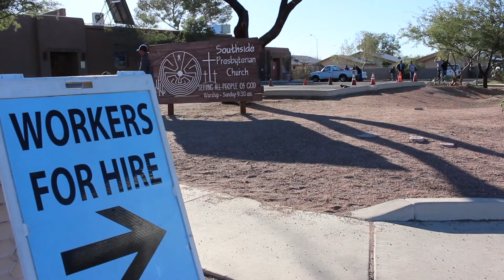Campaign pushes for Todo Tucson ID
Eleazar Castellanos, program organizer for the Southside Workers Center at Southside Presbyterian Church in Tucson, talks about how a municipal ID would help the day laborers at the center. Video by Alex Devoid for the Arizona Daily Star.